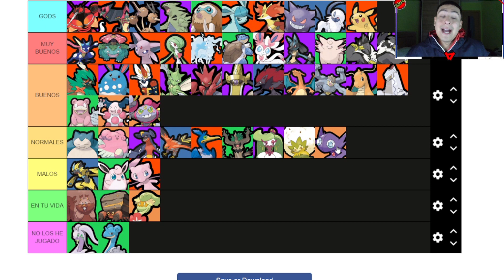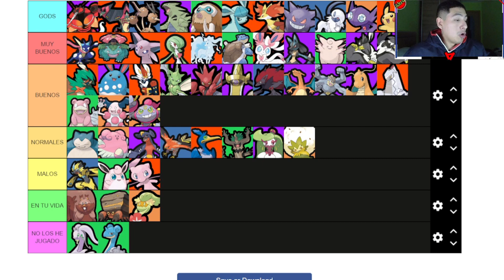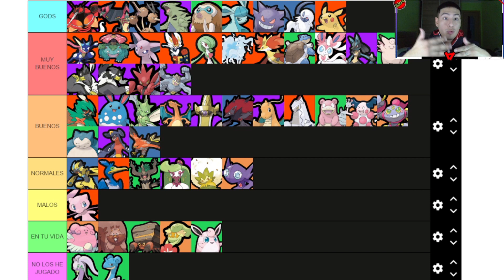LOS MEJORES POKÉMON PARA SUBIR A MAESTRO | FEBRERO 2023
👌 Reviews de animes👌:
Revisión, 😥El peor anime de Netflix😥: